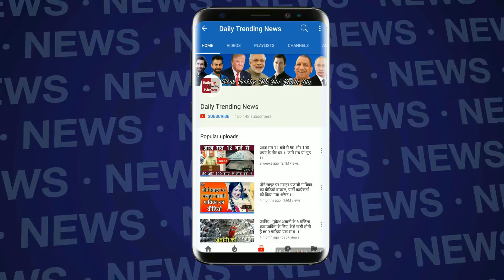WORLD CUP 2019: जानें कब होगी धुर-विरोधी पाकिस्तान से टीम इंडिया की टक्कर? WATCH VIDEO.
India World Cup will start its campaign in 2019 against South Africa on June 5 A senior BCCI official told this information on Tuesday. The World Cup 2019 will be played between England from May 30 to July 14 and India will start its campaign on June 5. The biggest reason behind the late participation of India is that the BCCI must keep the mandatory difference between the IPL and the international match in line with the recommendations of the Lodha Committee. This issue was discussed in the meeting of ICC Chief Executives (CEC) here today.